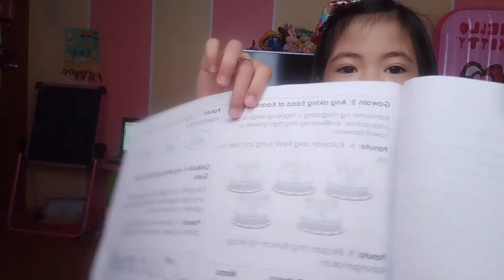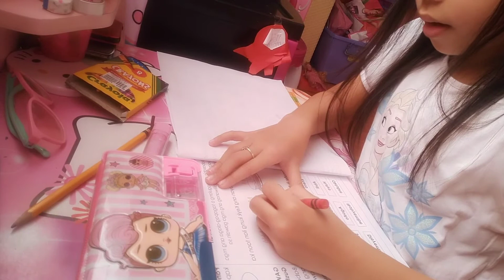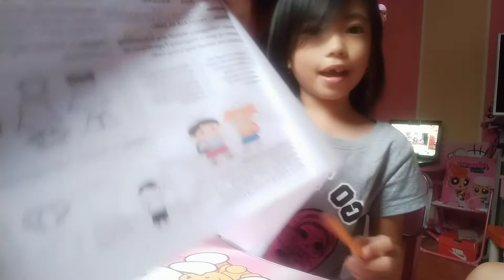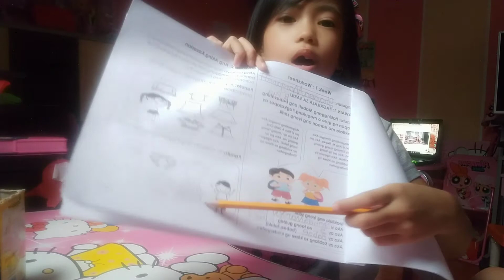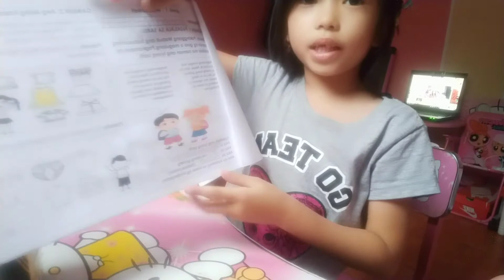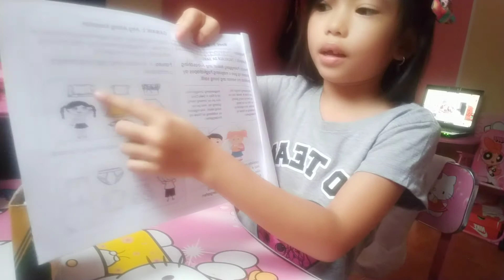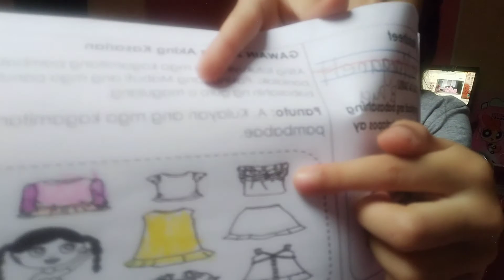Home schooling started/The new normal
those activities given by the teacher's and some modules and worksheets are they provided